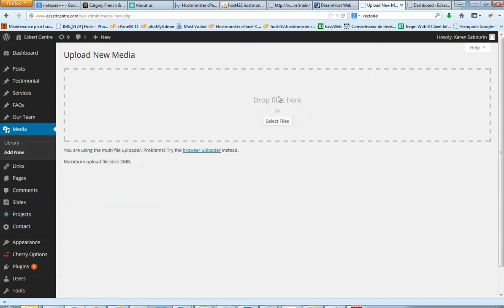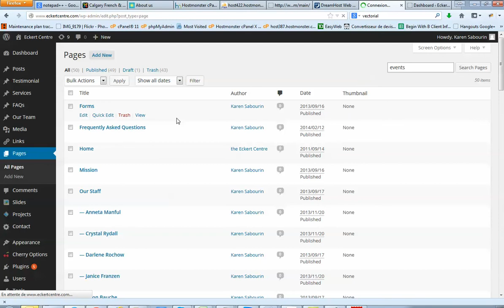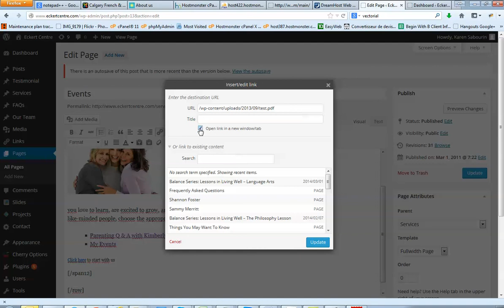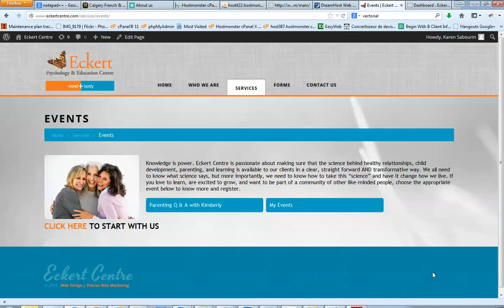Link a PDF file from WordPress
Want to open up a PDF from a Wordpress page? Very easy, just follow this tutorial!
Overwhelmed with Wordpress?